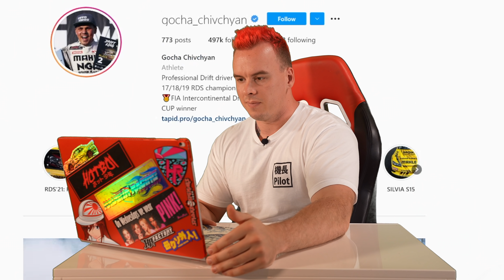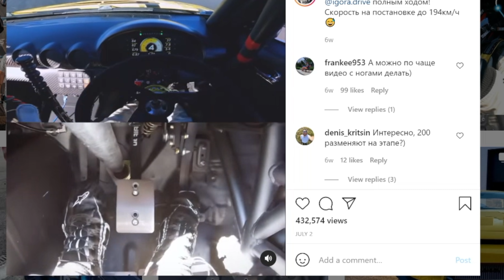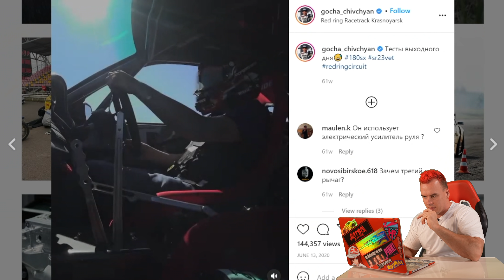Pro Drifter Reacts to Georgy Chivchyan (Gocha ГОЧА)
Its time to react to pro drifter Georgy Chivchyan AKA Gocha or ГОЧА for our Russian Drift Series fans! Drifting a Nissan Silvia S15, Gocha helped introduce drifting to Russia and has won the RDS series and FIA International Drifting Cup!

Thumbnail Credit:
Георгий Чивчян стал двукратным чемпионом мира по дрифту